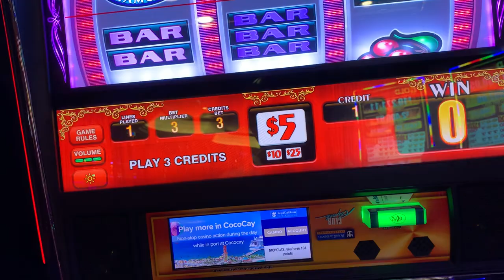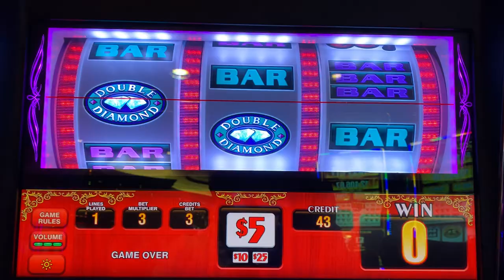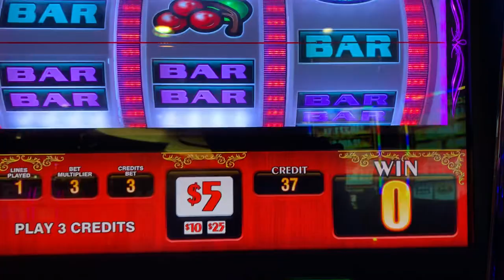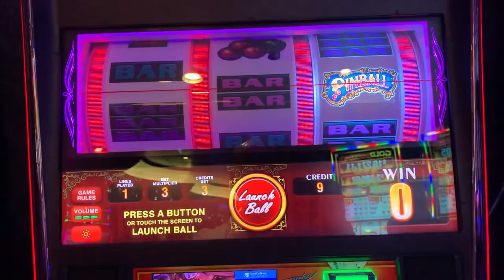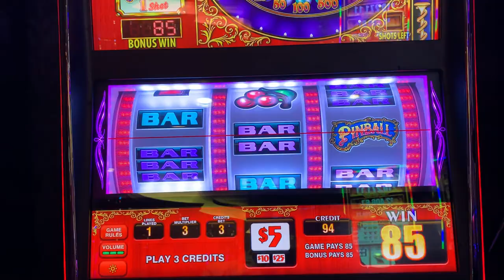Pinball Slot Machine Challenge on Cruise Ship Casino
Pinball slot machine in the high limit room on Royal Caribbean Symphony of the Seas